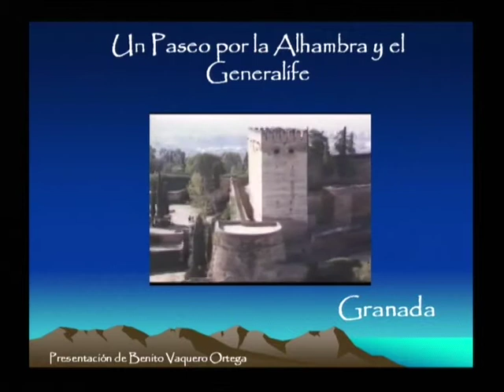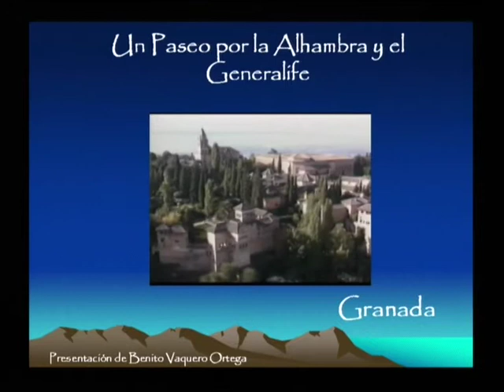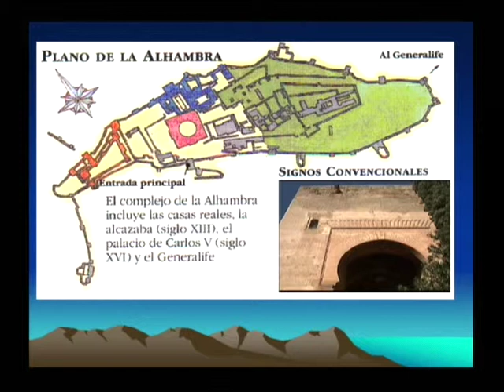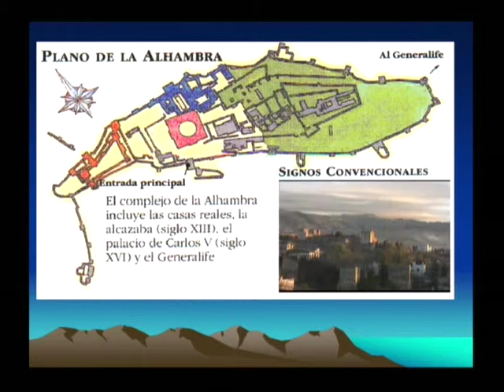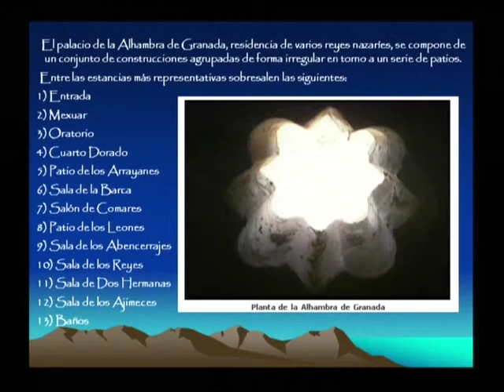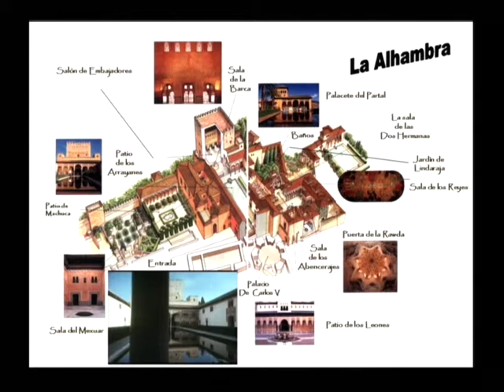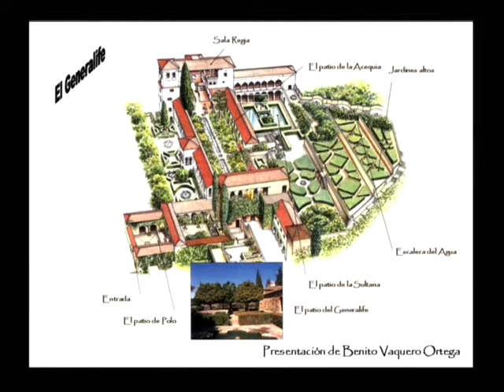Alhambra y Generalife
Un paseo por la Alhambra y el Generalife de Granada